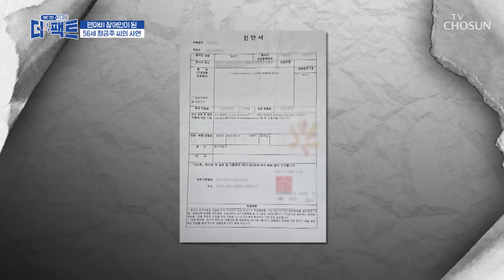뇌경색이 남긴 극심한 후유증으로 모든 것이 바뀐 그녀😢 TV CHOSUN 241015 방송 | [메디컬다큐 더 팩트] 30회 | TV조선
뇌경색 후유증으로 한 손으로 모든 일을 해야 하는 그녀의 일상

[메디컬다큐 더 팩트 — 30회]